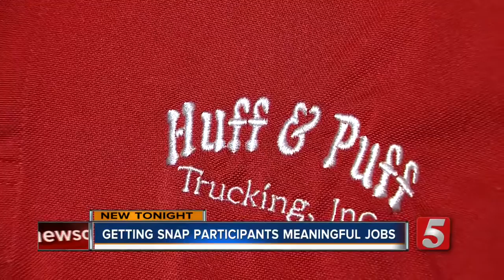Federal Initiative Aims To Move People From SNAP To Employment